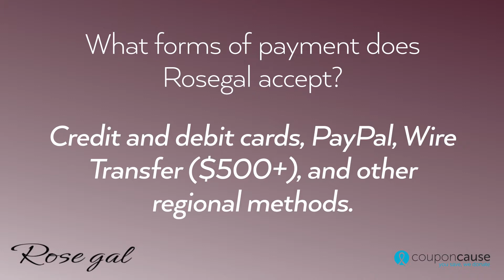Rosegal Coupon Cause FAQ - C.C. FAQ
Vintage and modern clothing at reasonable prices is exactly what you'll find at Rosegal. Women can enjoy great looking fashion online with Rosegal.